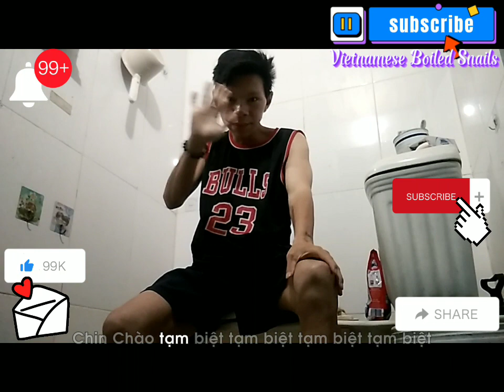NEW HOT TREND: PRAYING TO GOD AND BUDDHA - LATEST MOTIVATING QUOTES FROM T-DN T-DN Tang Dao Nhan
NEW HOT TREND: PRAYING TO GOD AND BUDDHA - LATEST MOTIVATING QUOTES FROM T-DN STREET VENDOR Tang Dao Nhan (XU HƯỚNG HOT MỚI : CẦU TRỜI KHẤN PHẬT - CÂU NÓI TẠO ĐỘNG LỰC MỚI NHẤT CỦA ANH CHÀNG BÁN HÀNG RONG T-DN Tăng Đạo Nhân)

👉 TẤT CẢ MỌI NGƯỜI TRÊN MỌI MIỀN ĐẤT NƯỚC có thấy trend này HOT & MỚI không ạ... ??? Hãy xem hết & bình luận cho T-DN Tăng Đạo Nhân biết cảm nhận của TẤT CẢ MỌI NGƯỜI TRÊN MỌI MIỀN ĐẤT NƯỚC nhé... !!!

   📌 Hi, I'm T-DN Tang Dao Nhan, Living in Hanoi Vietnam, Boiled Snail Khoai Khau Food.
   * I created this channel just to make the channel's audience videos that match my personality. I started the journey to preserve the endless memories of my life, the movies in words & images. (tôi lập kênh này chỉ để làm ra cho khán giả của kênh những video hợp với tính cách của mình. Tôi bắt đầu hành trình lưu giữ lại kỷ niệm bất tận của đời mình, những thước phim bằng ngôn từ & hình ảnh).